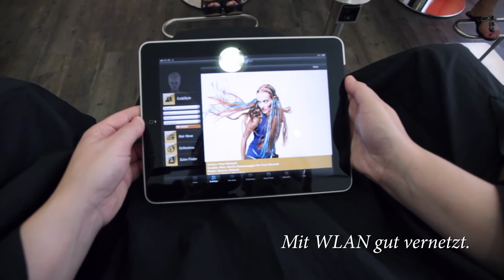Regina Winkler - Intercoiffure in Schwerte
Hier wird Haare schneiden zum absoluten Wohlfühlerlebnis. Mit der Top-Bewertung von 5 Sternen der Deutschen Friseurklassifizierung läd Regina Winkler Sie in Ihren wundervoll eingerichteten Salon ein, wo Sie ein hervorragend ausgebildetes Team empfängt und dafür sorgt, dass die Frisur oder auch das Make-Up sitzt.

Regina Winkler führt dazu noch das Zweithaar-Institut, wo Sie die speziellen Bedürfnisse von Zweithaar-Trägern/Trägerinnen ganz besonders berücksichtigen kann.

Kommen Sie nach Schwerte in die Bahnhofstr. 24.

Es lebe der kleine Unterschied.